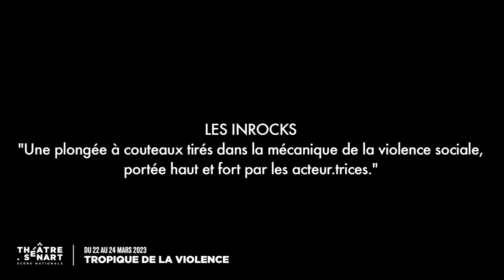TROPIQUE DE LA VIOLENCE - Coup de coeur du théâtre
NATHACHA APPANAH / ALEXANDRE ZEFF
Du 22 au 24 mars 2023 au Théâtre-Sénart.

Bienvenue dans le plus grand bidonville de France ! Alexandre Zeff adapte le poignant roman de l’auteure mauricienne Nathacha Appanah, couronné par plusieurs prix littéraires dont le Prix Fémina des Lycéens. Mayotte, ses plages de sable fin, son lagon, ses cocotiers mais surtout ses bidonvilles et une violence quotidienne, devenue tragiquement ordinaire. Chaque année, des milliers de migrants risquent leur vie pour accoster sur l’île. À leur arrivée, ils sont accueillis par le chômage, la délinquance, le chaos. Parmi eux, une mère abandonnera son enfant. Moïse grandira sous la coupe d’un caïd au sein d’une bande d’adolescents livrés à eux-mêmes. Dans une mise en scène inventive au croisement du thriller cinématographique et de la tragédie documentaire, le metteur en scène a choisi de convoquer théâtre, danse, musique en direct et vidéo dans un décor monumental. Pour décortiquer les ressorts de la violence sociale, se présentent à nous un policier, un humanitaire, Moïse lui-même… Tous les personnages sont portés par une équipe de comédiens d’exception. Cet incroyable et renversant choc esthétique nous touche au plus profond et nous appelle à une nécessaire prise de conscience.